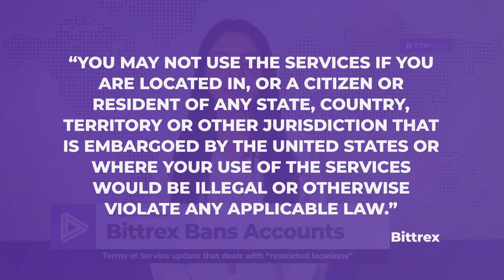PayPal on Crypto Train, Bittrex Bans Accounts, & Genesis Sits on Millions | The Comment | Episode 72